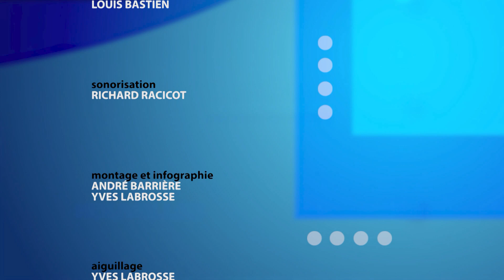ELC 2736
JULIE LAVOIE
Conseillère à la vie étudiante, Cégep St-Jean-sur-Richelieu

JÉRÉMY BOURBONNIÈRE
Étudiant et membre de l’équipe Géants E-sport, Cégep St-Jean-sur-Richelieu

ALEXANDRE GIRARD-DUCHAINE
Candidat, Parti Québécois dans Saint-Jean en 2022